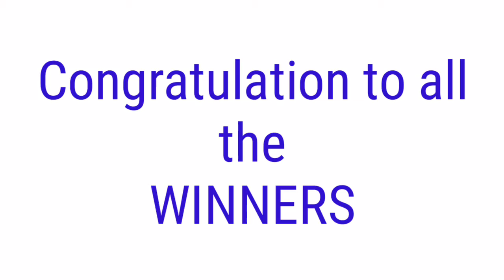STL - BULACAN,PAMPANGA,ANGELES CITY,TARLAC July 8, 2021 1ST DRAW RESULT